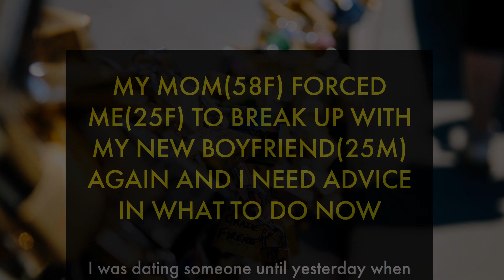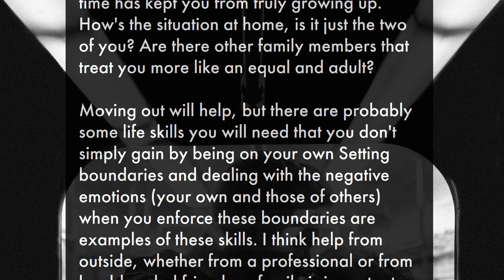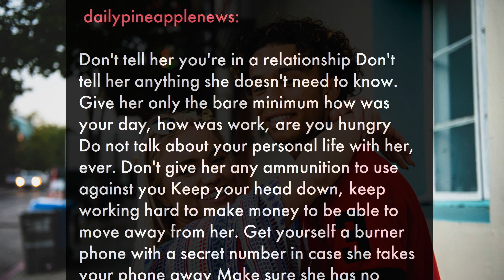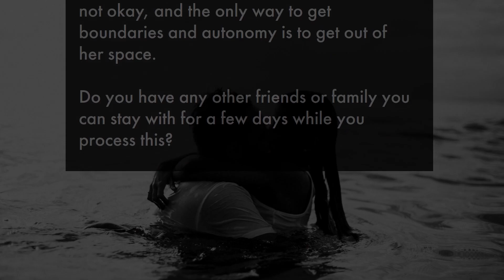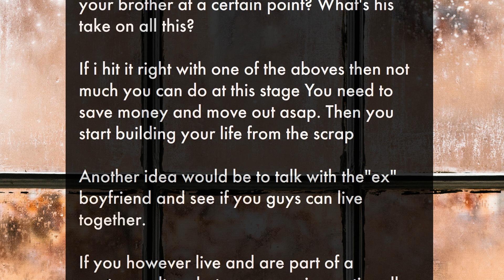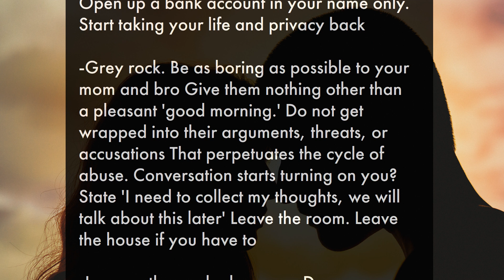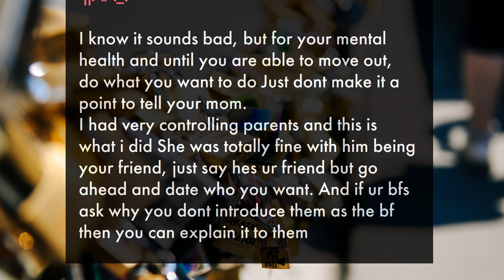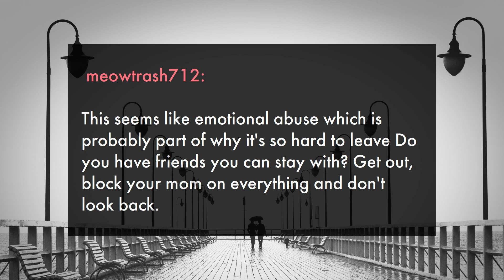The Struggle of Loving Someone When Your Mom Disapproves - Real Life Story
This video tells the story of a young woman who has been forced to end a relationship due to her mother's strictness. This video is a must-watch for anyone who has ever felt powerless in the face of a controlling parent. It offers advice on how to cope with the situation and how to take back control of your life. Watch this video to learn how to stand up for yourself and take back your power.